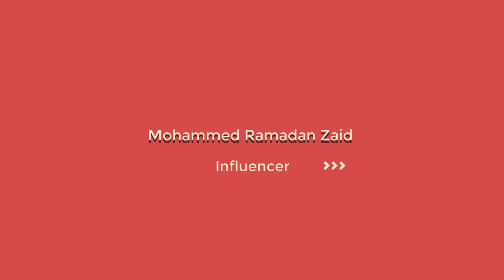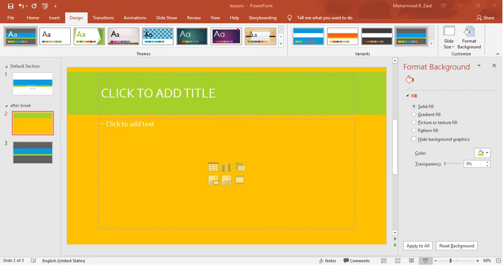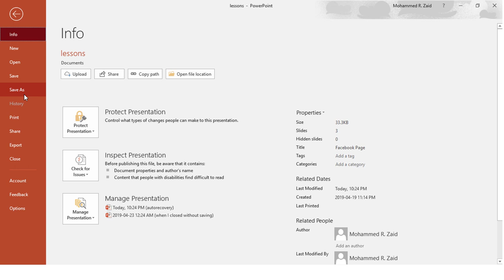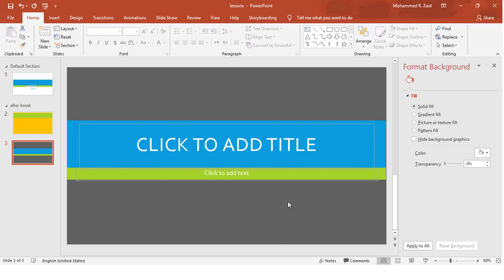طريقة حفظ مشروع في الباوربوينت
في هذا الدرس سوف نتعلم ونتعرف على طريقة حفظ مشروع في الباوربوينت.